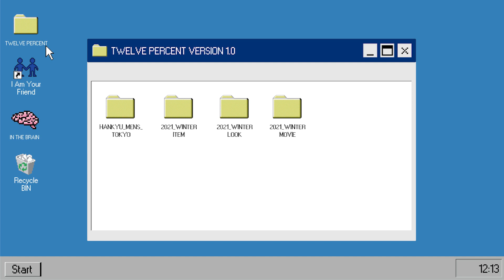TWELVE PERCENT 2021 WINTER OPENING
11/28(日)よりG-KEN STUDIOにてアイテム紹介させていただきます。

【POP UP詳細】
TWELVE PERCENT POP UP @阪急百貨店
開催期間 : 2021年12月1日(水)〜12月7日(火)
場所  : 阪急メンズ東京 6F "BASE 6"
(今回は東京のみの開催となります。)
住所 : 〒100-8488 東京都千代田区有楽町２丁目５−１

※ご来店時は必ずマスクの着用をお願いいたします。
また、発熱や体調がすぐれない方に関しましては、大変心苦しいのですがご来店はご遠慮いただけますようお願いいたします。

発売アイテムの詳細に関しましては随時告知させていただきますので、下記のInstagramのアカウントからチェックをお願いいたします。